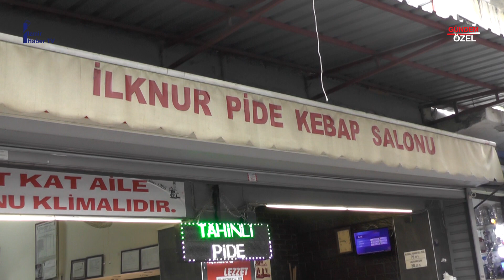İLKNUR PİDE - Konak / İZMİR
İLKNUR PİDE İşletmesine bizleri konuk ettikleri için teşekkür eder, başarılarının devamını dileriz.